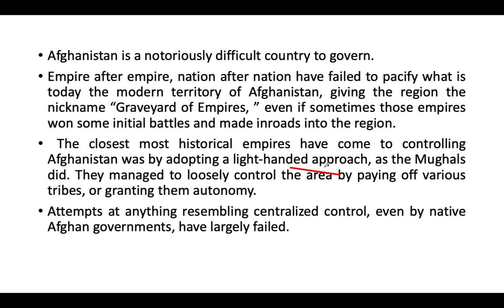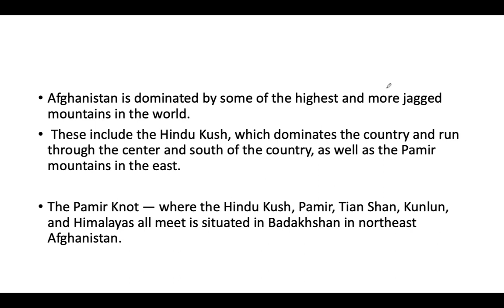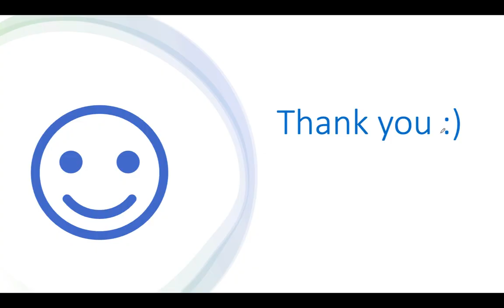Why AFGHANISTAN is impossible to conquer? | Geographical Perspective | UPSC | Santosh Chowdhary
There were many international powers, who dreamt of conquering Afghanistan. But, the history proves that neither USSR, nor Britishers, nor USA had fulfilled their dreams. In this part, the Geography of Afghanistan will certainly contribute to the rational answer. In this video, we will try to find out the geographical aspect of, why Afghanistan is impossible to conquer?